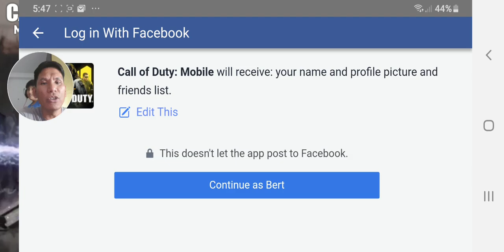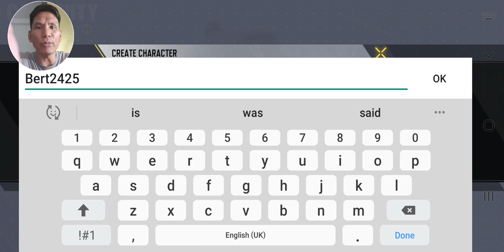Paano maglaro ng Call of Duty. First time playing Call of Duty